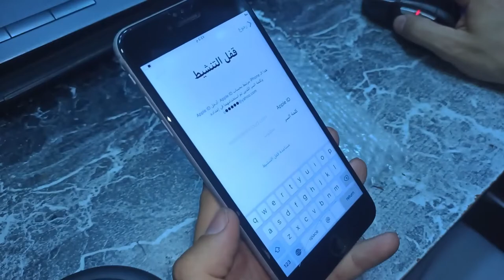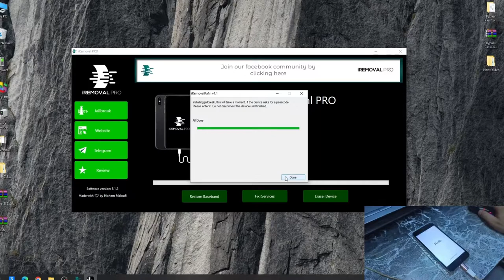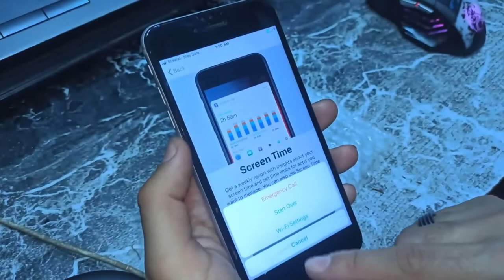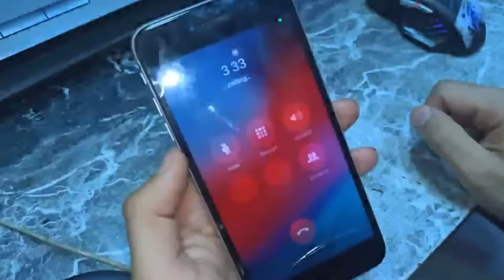Bypass icloud ios 12 to 14.8 with signal IPhone 6 Plus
تخطى ايكلود مع شبكه للايفون من  5S / 6 / 6P / 6S / 6SP /7/7P/8/8P/X

bypass icloud iphone
 6,bypass icloud iphone 6 plus
,icloud bypass
bypass iphone 6
bypass iphone 6 ios 12.5.5
iphone 6 bypass icloud activation
iphone 6 plus bypass
bypass,iphone 6 plus meid bypass
bypass iphone 6 plus passcode
iphone 6 plus 12.5.5 bypass
bypass iphone 6 plus icloud lock
bypass activation iphone 6 plus
bypass icloud iphone 6s
iphone 6 plus bypass icloud activation
طريقة فتح الآي كلاود ايفون 6
,تخطي الايكلود وفتح الايفون
,تخطي ايكلود ايفون 6,
تخطي الايكلود
تخطي حساب الايكلود
تخطي ايكلود ايفون 6 بلس,تخطى الايكلود
تخطي الايكلود 2020
ثغرة تخطي الايكلود
تخطي ايكلاود ايفون 6 بلس,طريقة تخطي الايكلود
فتح الايكلود
تخطي ايكلود ايفون اكس
تخطى الايكلود للايفون 6
تخطى ايكلاود ايفون 6 على ويندوز
تخطي ايكلاود ايفون x
تخطي ايكلود ايفون 7 بلس
تخطي ايكلود ايفون 8 بلس
تخطي icloud iphone 6